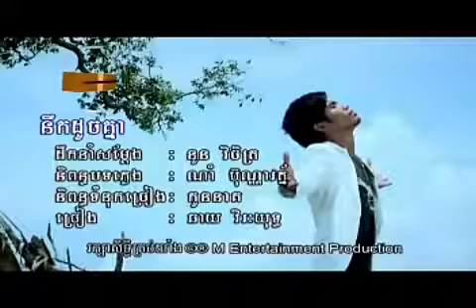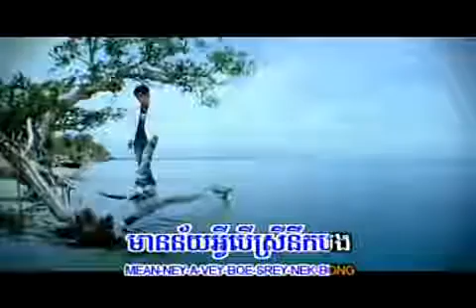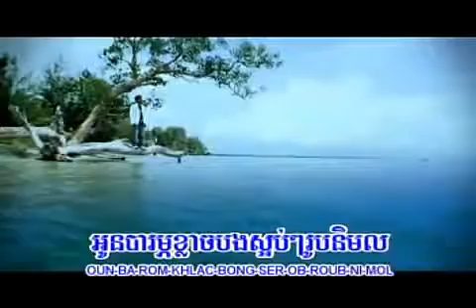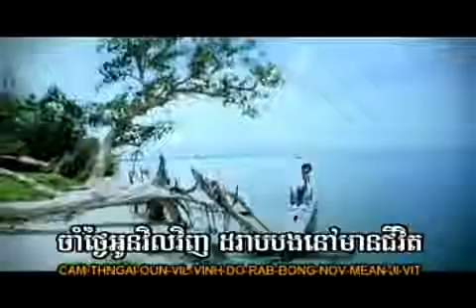Nek Douch Knea Mpro02 VirakYut